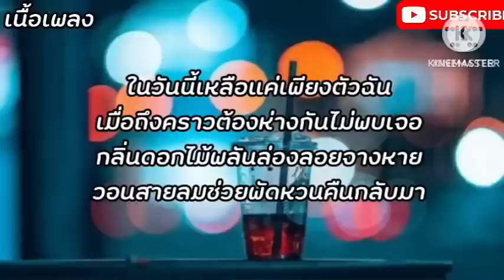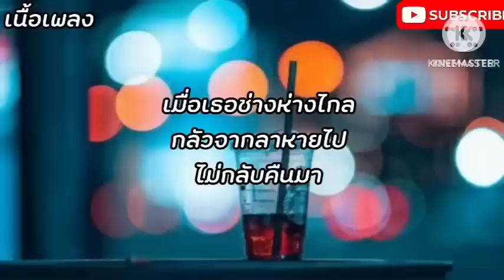ສາວແຫລ້ບ້ານນາ/ ສະຫງ່າ - ຊຽງເໝີ.แพ้ทางสาวเฒ่า - เนม สุรพงศ์.หลงฮักเมียเขา (หลงฮักแฟนเขา)【เนื้อเพลง】